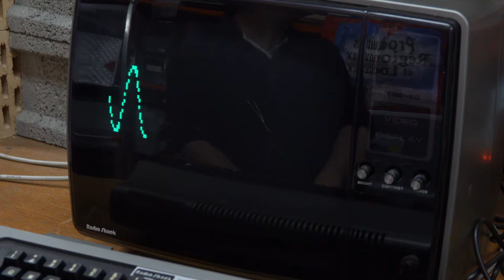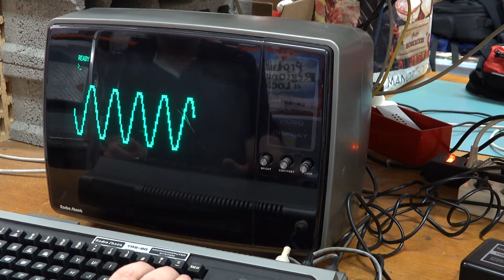Les micro-ordinateurs des années 70 : Smaky 6 & TRS-80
Le Smaky 6, fruit de recherches menées à l’EPFL, est le premier de la série à être produit par une petite entreprise suisse, Epsitec. Ses points forts sont sa résolution graphique de 256 par 120 pixels, son lecteur de disquette 5.25 pouces en standard et son réseau Cobus. Le premier modèle a été livré en 1977 sur une commande du collège Calvin à Genève. Environ 450 Smaky 6 ont été construits et vendus, essentiellement à des écoles, de 1979 à 1983. Le Smaky 6 présenté dans la vidéo est le modèle original, tel qu’il était vendu dans sa première version au prix de CHF 10’000.-. Un certain nombre de logiciels intéressants étaient disponibles dès le départ. Dans la vidéo, on peut y voir les jeux flipper et bact (une copie du jeu Pac-Man).

Le RadioShack TRS-80 est arrivé sur le marché, en 1977. Au début de la micro-informatique, beaucoup de machines étaient encore livrées en kit. Sur le TRS-80 modèle I, l’ordinateur complet se trouve sous le clavier. L’écran est une télévision légèrement modifiée. Un lecteur de cassette complète l’ensemble qui permettait d’enregistrer et de lire des programmes. Quelques problèmes de fiabilité et un Basic limité lui ont valu le surnom peu flatteur de « Trash-80 ». Ces problèmes ont été résolus dans les versions suivantes. Le modèle présenté dans la vidéo a une version améliorée du langage BASIC (BASIC level II) et possède une mémoire vive de 32 Ko. Son mode semi-graphique lui permettait d’afficher des images de 128 x 64 pixels en noir et blanc. Son prix de CHF 1’400.- le rendait très abordable.

Le petit programme en BASIC présenté dans la vidéo est le suivant:
10 CLS
20 FOR X = 0 TO 127 step 0.25
30 Y = 10+20*SIN(20*3.14*X/127)
40 SET(X,Y)
50 NEXT X
60 GOTO 10

La plupart des micro-ordinateurs avaient un interpréteur BASIC. Ce langage était facile à apprendre et rendait les micro-ordinateurs utilisables par tout un chacun.

The Smaky 6, the result of research conducted at the EPFL, is the first of the series to be produced by a small Swiss company, Epsitec. Its strong points are its graphic resolution of 256 by 120 pixels, its standard 5.25-inch floppy disk drive and its Cobus network. The first model was delivered in 1977 on an order from Calvin College in Geneva. Approximately 450 Smaky 6s were built and sold, mainly to schools, from 1979 to 1983. The Smaky 6 shown in the video is the original model, as it was sold in its first version for CHF 10'000.-. A number of interesting software packages were available from the outset. In the video you can see the flipper and bact games (a copy of the Pac-Man game).

The RadioShack TRS-80 came on the market in 1977. In the early days of microcomputing, many machines were still delivered in kits. On the TRS-80 model I, the complete computer is under the keyboard. The screen is a slightly modified television. A cassette player completes the set, which makes it possible to record and play back programmes. Some reliability problems and a limited Basic earned it the unflattering nickname "Trash-80". These problems were solved in later versions. The model presented in the video has an improved version of the BASIC language (BASIC level II) and has 32 KB of RAM. Its semi-graphic mode allowed it to display 128 x 64 pixel images in black and white. Its price of CHF 1,400 made it very affordable.

The small programme in BASIC presented in the video is as follows:
10 CLS
20 FOR X = 0 TO 127 step 0.25
30 Y = 10+20*SIN(20*3.14*X/127)
40 SET(X,Y)
50 NEXT X
60 GOTO 10

Most of the microcomputers had a BASIC interpreter. This language was easy to learn and made the microcomputers usable by everyone.